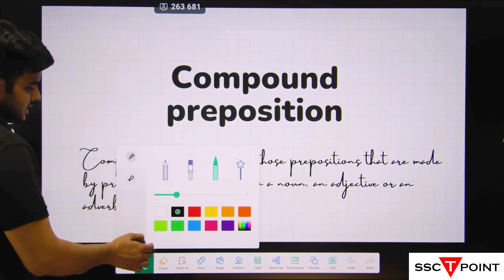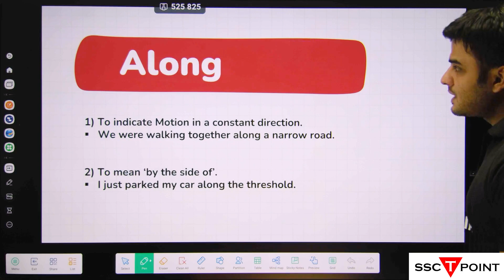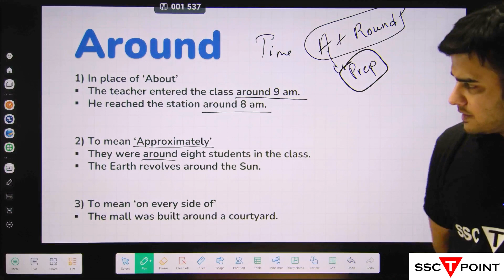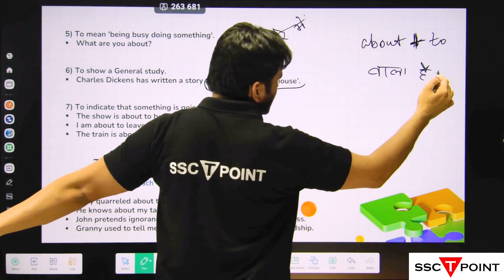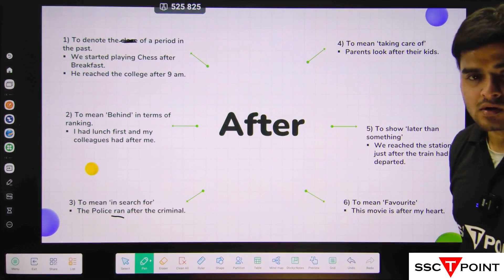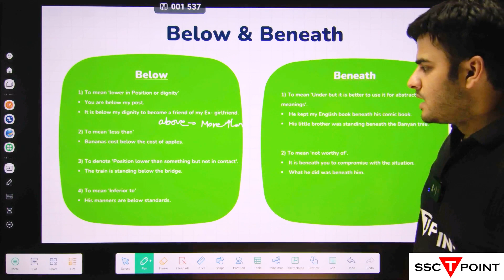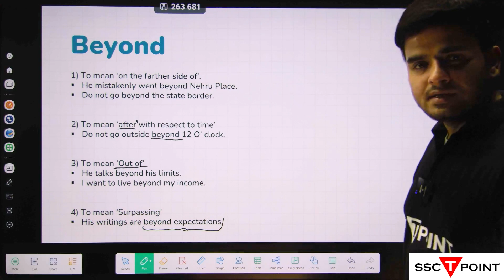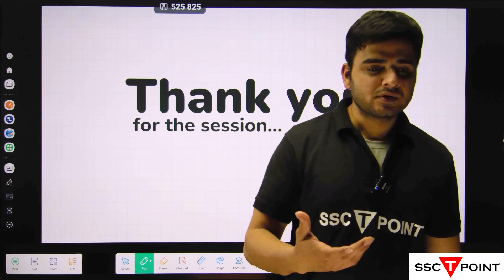SSC English Grammar: Compound Prepositions Part-15 for SSC CGL/ CHSL/ CPO/ MTS | SSCTPOINT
Understanding Compound Prepositions | Part 15: Essential Grammar Tutorial for SSC CGL

Welcome to the latest installment of our comprehensive grammar tutorial series, focusing on compound prepositions for SSC CGL aspirants!

In this video, we'll delve into the intricacies of compound prepositions, exploring their structure, usage, and importance in English grammar.

Compound prepositions are combinations of two or more words that function as prepositions, conveying specific relationships between elements in a sentence. Understanding their usage is crucial for SSC CGL aspirants to communicate effectively and accurately.

Here's what you'll learn in this tutorial:

Definition and Structure: Explore the definition of compound prepositions and their structure, consisting of two or more words that function together as a single preposition.

Types of Compound Prepositions: Learn about different types of compound prepositions, including prepositional phrases and idiomatic expressions, and understand their roles in sentence construction.

Usage and Examples: Discover how compound prepositions are used to indicate various relationships such as location, time, direction, manner, and agency, through illustrative examples and explanations.

Common Compound Prepositions: Identify common compound prepositions used in everyday language and academic writing, and understand their meanings and usage in context.

Tips for Correct Usage: Receive tips and strategies for using compound prepositions effectively and avoiding common mistakes in grammar and usage.

With clear explanations, illustrative examples, and practical exercises, this tutorial aims to deepen your understanding of compound prepositions and enhance your grammar proficiency for SSC CGL.

Whether you're a student preparing for the SSC CGL exam or anyone looking to improve their grammar skills, mastering compound prepositions is essential for clear and effective communication.

Join us in this educational journey to understand compound prepositions and elevate your grammar proficiency for SSC CGL. Watch now and take the next step towards success in your exam!